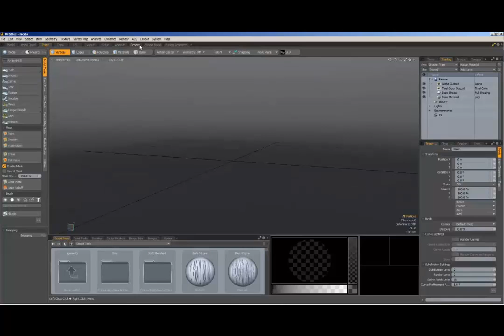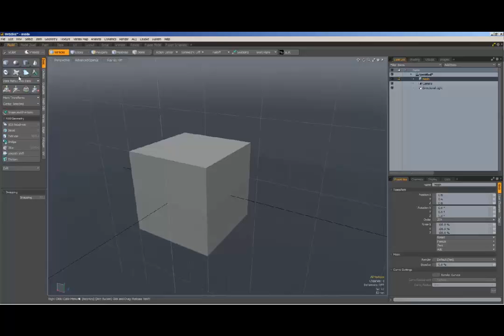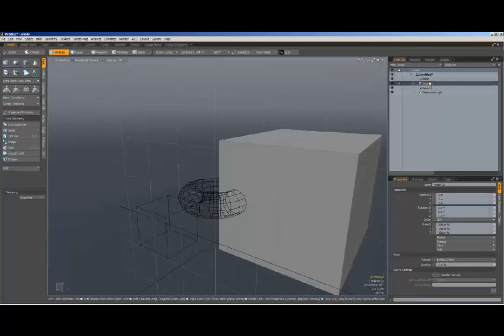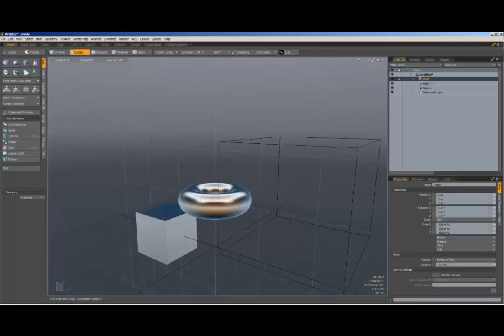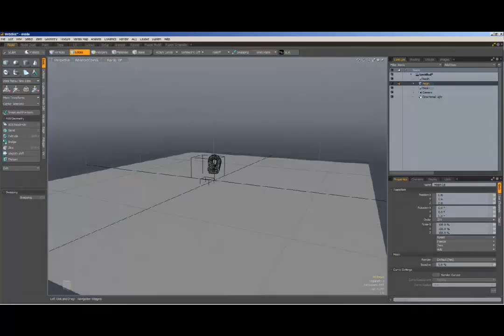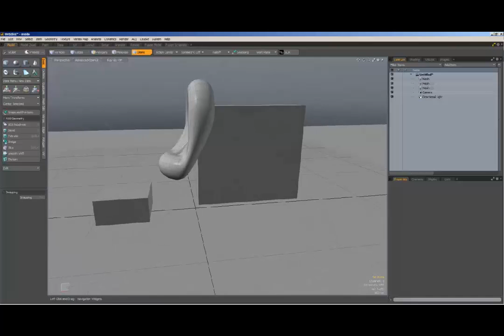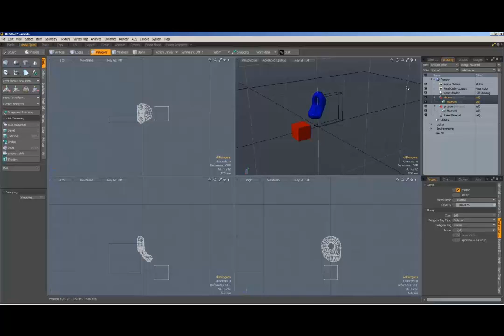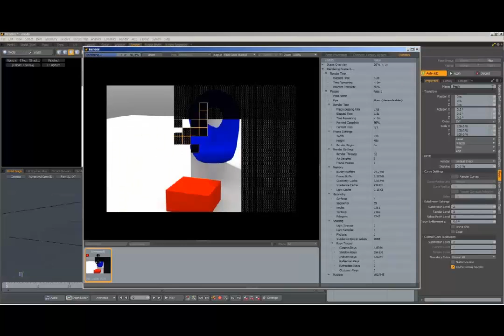Tutorial Introducción a Modo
Introducción al interfaz básico de Luxology Modo 701.